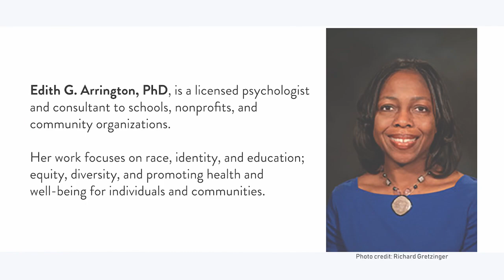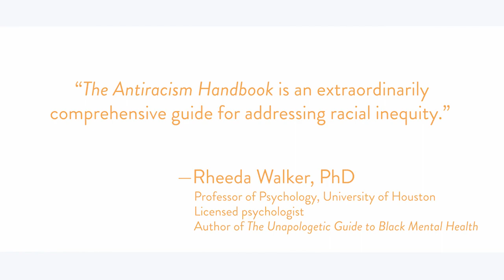Antiracism Handbook — Book Trailer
An antiracist society starts with you. Gain the psychological skills you need to adopt an antiracist mindset and make meaningful and equitable changes in your community—and in the world.

Racism has reached epidemic levels in our country, and every single day we see acts of racial injustice. From police brutality and the prison industrial complex, to crumbling infrastructure and toxic drinking water in predominantly Black neighborhoods—many people have finally opened their eyes to the harsh realities of inequality and systemic racism in America. But awareness isn’t enough. We need to take action to create real change.

Written by two psychologists and experts in race, identity, equity, and inclusion, The Antiracism Handbook will empower you to make your own personal contribution to creating an antiracist society. You’ll find practical, evidence-based tools grounded in psychology to help you recognize and resist racial stereotypes in day-to-day interactions; and strategies to help you communicate with family, loved ones, and children about race and racism. You’ll also learn skills to help you navigate race in professional workspaces, and advocate for antiracist politics, policies, and practices in your community, civic, and spiritual life.

By shifting your thought patterns and behaviors to cultivate an antiracist mindset, you can actively change your community—and the world—beginning with yourself. This handbook will help you get started now.